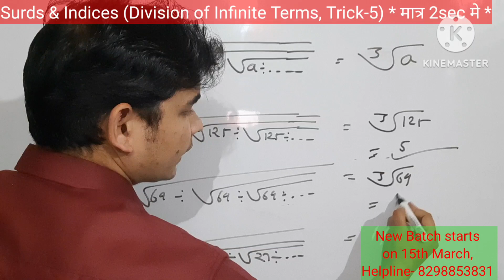अनंत टर्म तक भाग वाले प्रश्न, मात्र 1sec मे ।